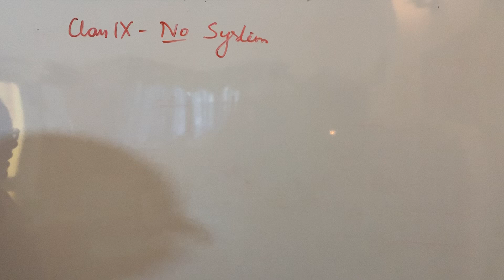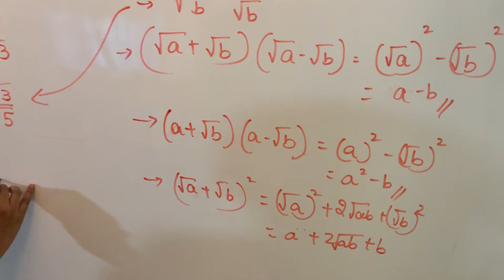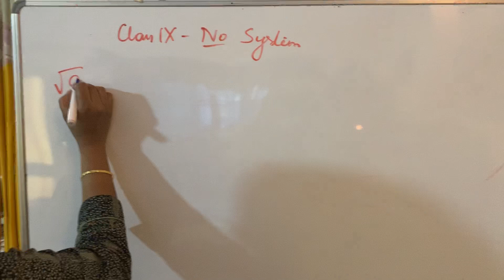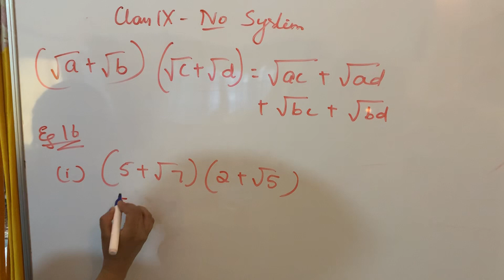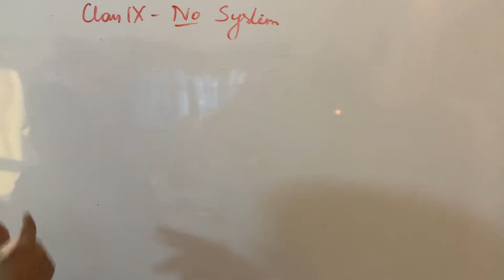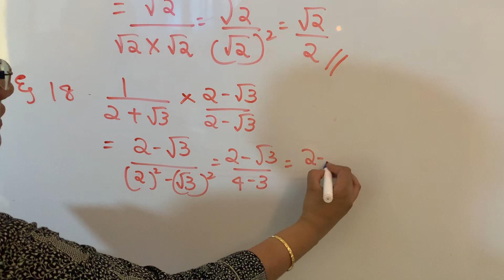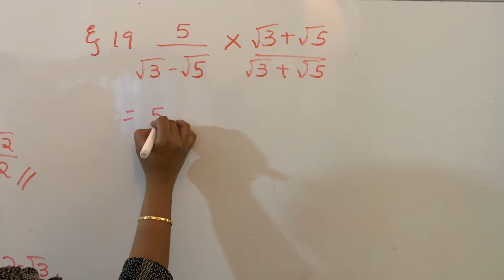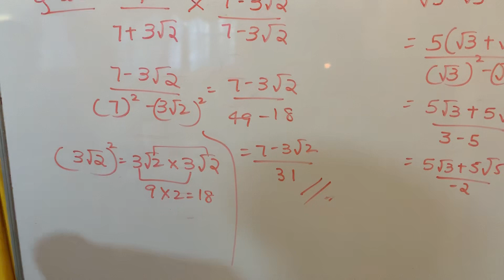Class 9- Number system-irrational numbers